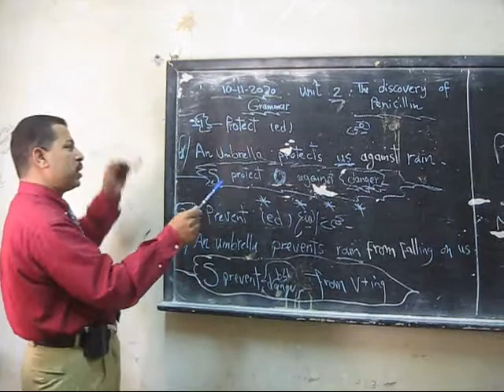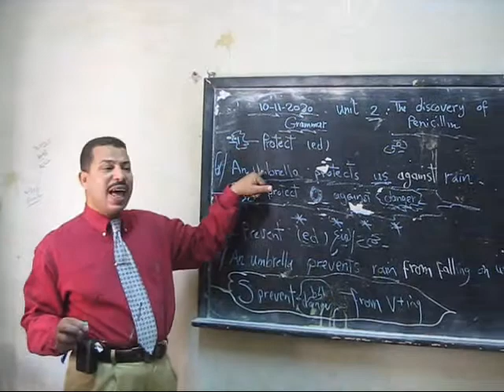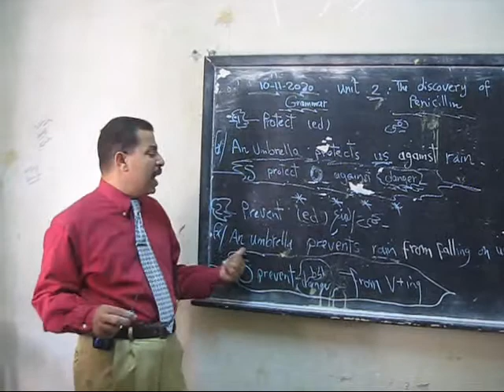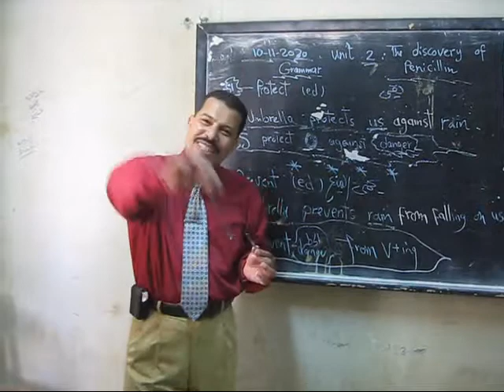تمريض 2 وحدة 2 قواعد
nursing 2 unit 2 Language